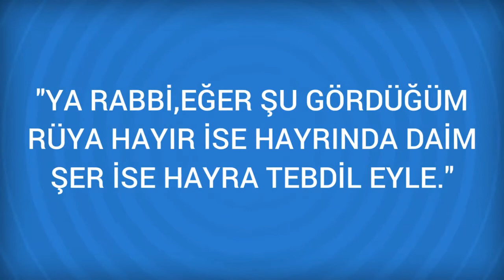Rüyada Değer verilmek Görmek Ne Anlama Gelir, Ne demektir?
Rüyada Değer verilmek Görmenin Anlamı Nedir? Öğrenmek için
Değer verilmek Kişiye değer verilmesi itibar kaybına delalet eder.

Rüyada Değerli olmak Görmek (bir sonraki rüya).

Rüyada Değer Görmek (bir önceki rüya).